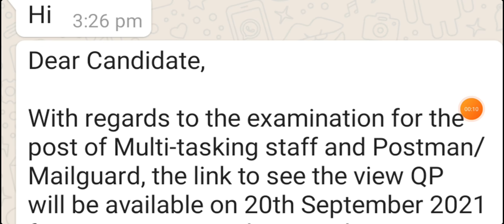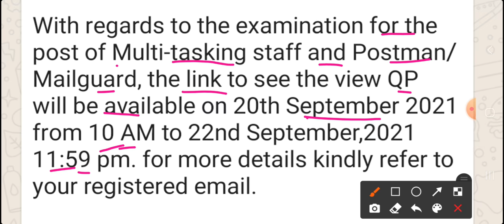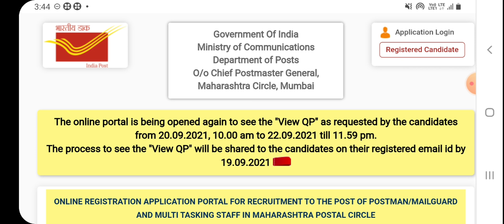POSTMAN, MTS latast Update/ Download paper 2 Study Material ⬇️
नमस्कार मित्रांनो ,खालील सर्व साहित्य  मोफत करण्यात आले आहे. हे सर्व साहित्य मोफत पाहण्यासाठी व मोफत पीडीएफ मिळवण्यासाठी तुम्हाला ' EXAMWADI 'हा कोड वापरून ,Unacademy Learning App हे ॲप डाऊनलोड करावे लागेल.
🔥आरोग्य विभागाचे अतिसंभाव्य प्रश्नपत्रिका👉
🔥पोलीस भरतीच्या 100+ प्रश्न पत्रिका अगदी मोफत
USE CODE: EXAMWADI
यानंतर  paid क्लासेसची  काय गरज आहे, तुमच्या साठी सर्व काही मोफत करण्यात आलेले आहे. खालील सर्व साहित्य मर्यादित काळासाठी मोफत करण्यात आले आहे. हे सर्व साहित्य मोफत पाहण्यासाठी व मोफत पीडीएफ मिळवण्यासाठी तुम्हाला ' EXAMWADI 'हा कोड वापरून ,Unacademy Learning App हे ॲप डाऊनलोड करावे लागेल. त्यानंतर खालील लिंक वर क्लिक करून डायरेक्ट सर्व व्हिडिओ मोफत पहा.
USE CODE FOR FREE  : EXAMWADI

🔥आरोग्य विभाग परीक्षेसाठी 1000 विज्ञान वरचे, तांत्रिक प्रश्न👉

मोफत पाहण्यासाठी *EXAMWADI* हा कोड वापरून Unacademy Learning App download करा.

उस्मानाबाद जिल्हा पोलीस भरती शंभर प्रश्नाची प्रश्नपत्रिका.
⏰Live 4.PM

सातारा आरोग्य सेवक 200 मार्कांची प्रश्नपत्रिका.
Live 🔴⏰ 6.00 PM

📮पोस्टमन एमटीएस पेपर 2& 3 ची संपूर्ण strategy & Study Material

तुमच्या जिवलग मित्र मैत्रिणीला पण नक्की आठवणीने शेअर करा🙏

खालील सर्व क्लासेस मोफत पाहण्यासाठी ' EXAMWADI ' हा कोड वापरा. क्लास संपल्यानंतर त्याची पीडीएफ पण मोफत भेटेल.

Postman_MTS_Paper_2_Study_Material_📥

LIVE Free classes

Download pdf

📮पोस्टमन एमटीएस पदाचा रिझल्ट लवकर येण्यासाठी तुम्हीपन थोडासा सहभाग घ्या...please 👉